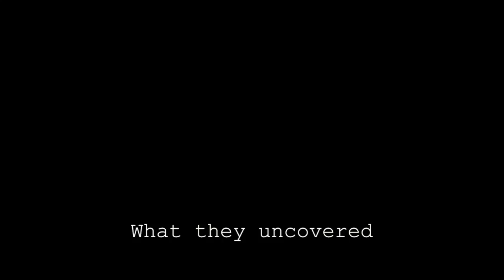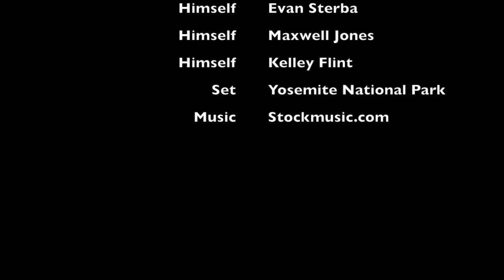Hetch-Hetchy [OFFICUAL TEASER TRAILER] 720p. APRIL 2018!